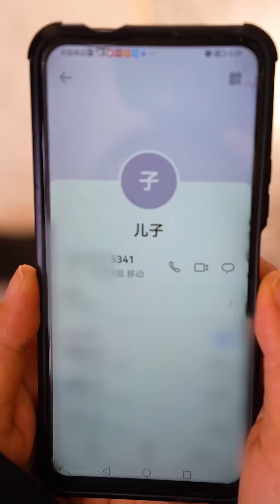嬸子向婆婆炫耀生日吃牛排，媳婦看不過眼帶婆婆進城，兒女孝順太感動【Virtuous Hero】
“請注意，本影片是一部原創拍攝的短劇，完全符合YouTube社群準則。” "我們將確保影片內容不涉及任何動物虐待行為，所有食材的取得都符合道德和法律規定。"
“請注意，本影片是一部原創拍攝的短劇，完全符合YouTube社群準則。” YouTube 的朋友們大家好，我是貞貞的英雄
四季交替